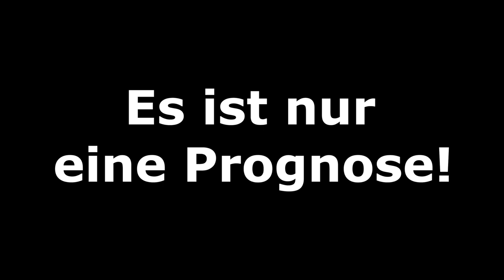[PS5] FIFA 22: Spieltag 20 l Bundesliga 2021/2022 I Prognose l Deutsch [FULL HD]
00:00 Intro
00:33 SGE-DSC
02:43 SCF-VfB
04:17 Bo4-FCA
06:18 BMG-FCU
08:00 SGF-Mo5
09:59 TSG-BVB
12:12 BOC-KOE
14:23 RBL-Wob
16:39 BSC-FCB
18:13 Outro